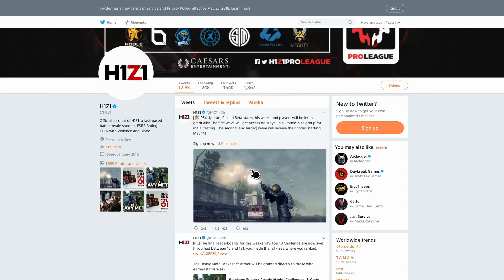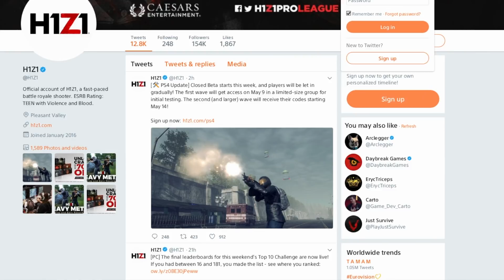H1Z1 PS4 CLOSED BETA IS HERE | HOW TO STILL GET IN TO THE CLOSED BETA | RELEASE DATE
make sure to follow them to for the most current information. So what was said? I explain everything in this video.

KONTROL FREEK GRIPS
Pandaren Soft Silicone
PS4 Controller charging cables
PS4 Controller
Controller Grip
Headset for recording
Capture card El Gato
Blue Snowball ICE
El Gato Chat Link Cable
InnoGear Mic Stand
Dragonpad pop filter
HDMI CABLE